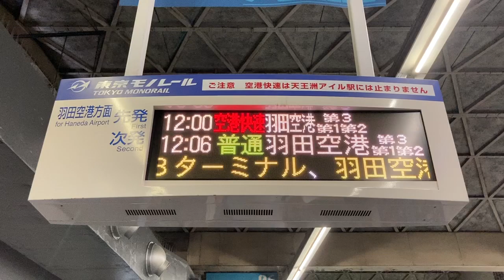【NEC FontAvenue BMFゴシック体24x24 スクロールフォント確認用】東京モノレール モノレール浜松町駅 発車標(LED電光掲示板)